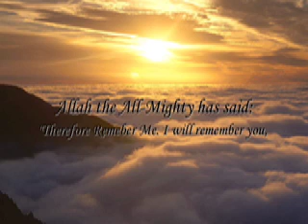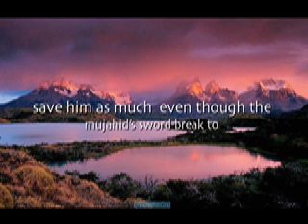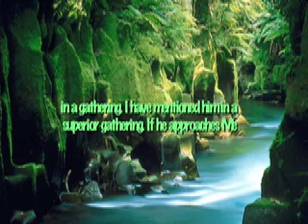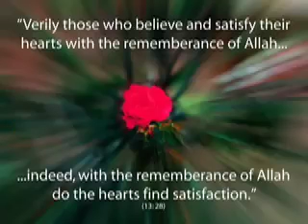The Remembrance of Allah (SWT).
A beautiful video about the rewards and the rememberance of Alla (SWT) the lord of the worlds. If you mention Allah to yourself, indeed he mentions you too.